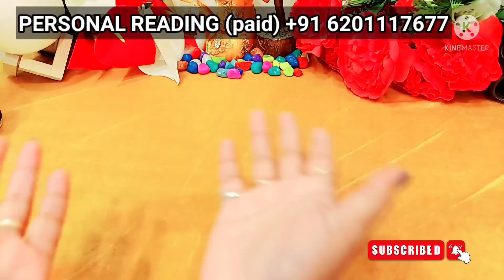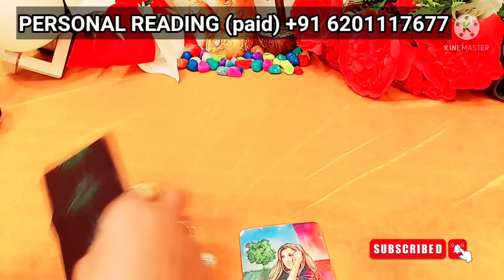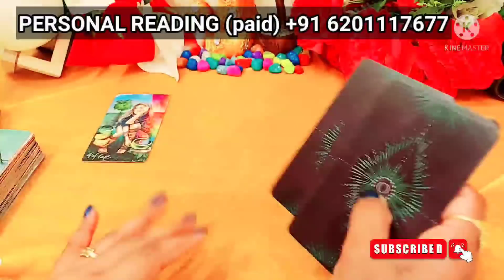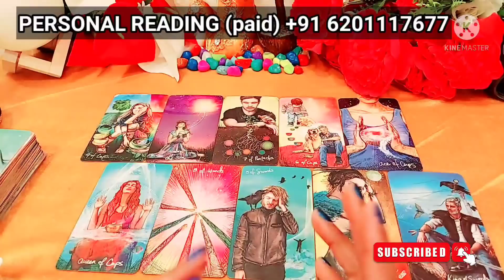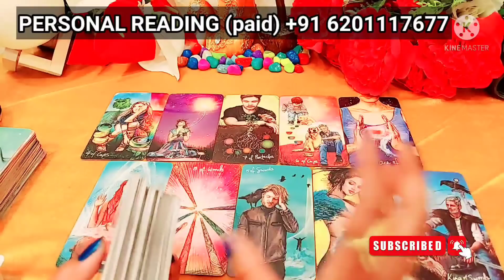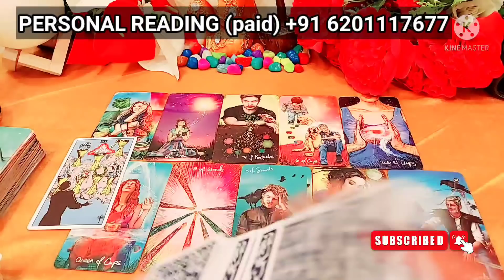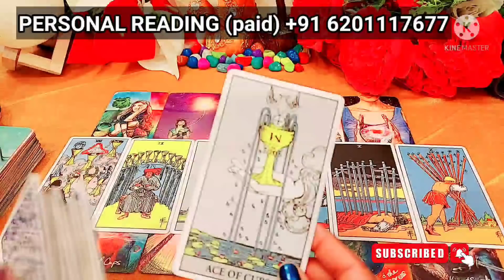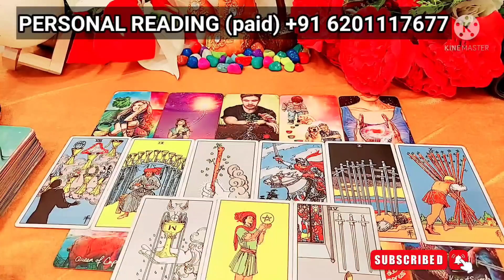WO KYA SOCH RAHE HAIN AAPKE BARE MEIN ABHI ISS WAQT?/TODAY TAROT CARD READING IN HINDI TIMELESS